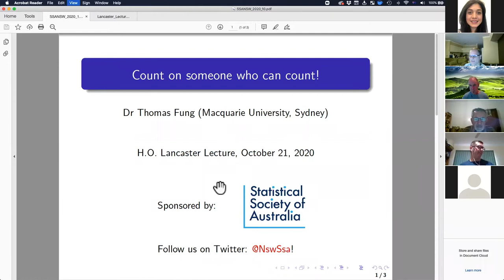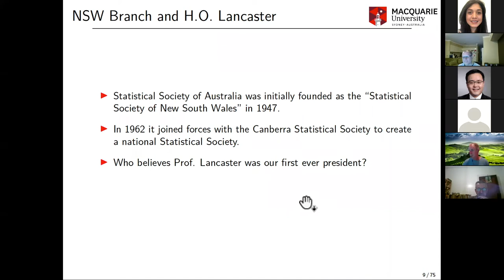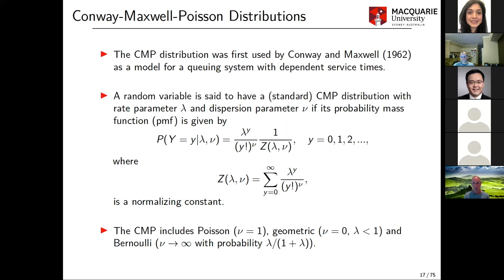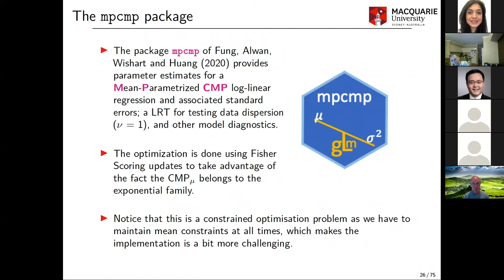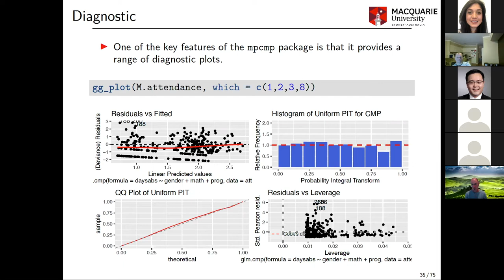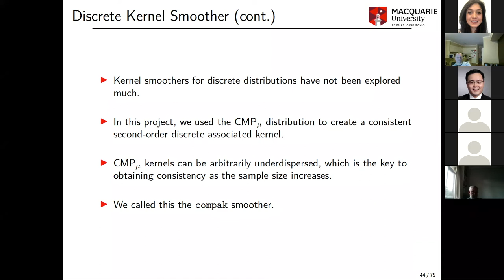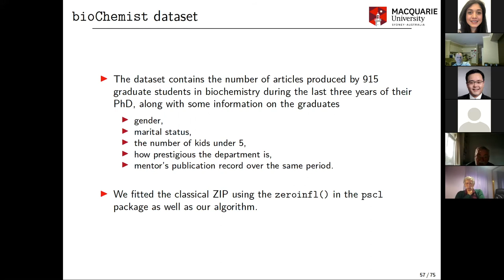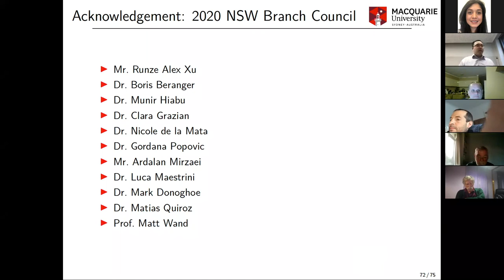Lancaster Lecture 2020: Count on someone who can count - Dr Thomas Fung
SSA NSW Lancaster Lecture 2020: Count on someone who can count!

Speaker:
Dr Thomas Fung, Macquarie University

Abstract:
Count data occurs naturally in many different fields, but they typically exhibit deviations, such as overdispersion, underdispersion, and zero-inflation, from the basic Poisson model. This means the Poisson distribution is often inadequate for modelling them. Incorrectly modelling such deviations leads to inefficient estimation and biased inferences on model parameters, resulting in invalid conclusions. In this talk, I will discuss some recent work in utilising the Conway-Maxwell-Poisson to handle over- and underdispersion and a new distribution generating mechanism to handle zero-inflation to obtain simpler and more easily-interpretable models.

Biography:
Thomas Fung is a Senior Lecturer in Statistics of the Department of Mathematics and Statistics at Macquarie University in Sydney. His research is motivated by data that exhibit deviations from an assumed model, such as dispersion, zero-inflation, skewness and heavy-tailedness. Thomas is also the President of the SSA NSW Branch. During his term, he hopes to diversify the branch’s activities and create an even more inclusive environment.